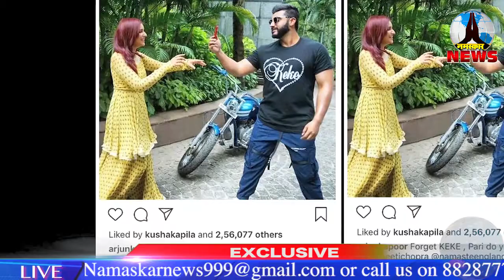अर्जुन कपूर ने परिणीती चोपड़ा को किया Propose